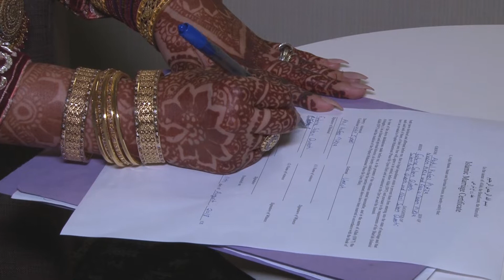Wedding Highlights of Fatema and Abdul Hafeez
wedding highlights, mendhi, shadhi, nikkah, dance